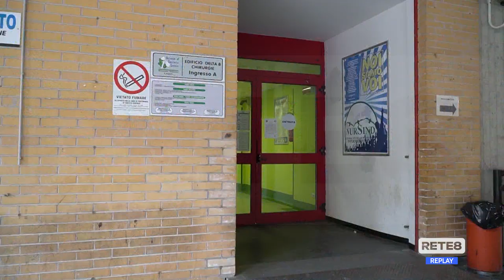L’Aquila - Fiocchi rosa ucraini al San Salvatore